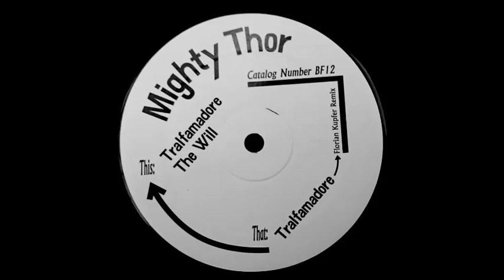Mighty Thor - Tralfamadore (Born Free 12)